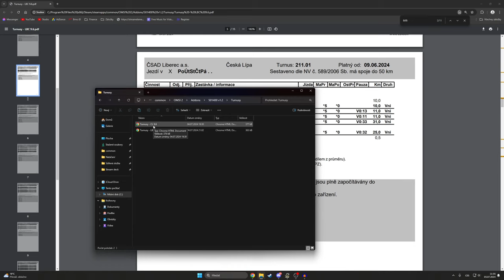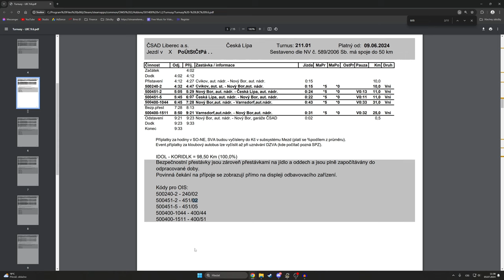OMSI 2 | Mapa 501400 update 1.2 | Nové linky 240 a 451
Timecodes:
0:00 - Intro
0:24 - Co je nového v 1.2?
2:39 - Jízda
18:32 - Příjezd do Nového Boru
20:16 - Jak nastavuju linku/trasu?
22:48 - Vyrážíme, ovšem teď jako linka 451
25:10 - Jízda
46:03 - Příjezd na autobusák
48:35 - Konec videa